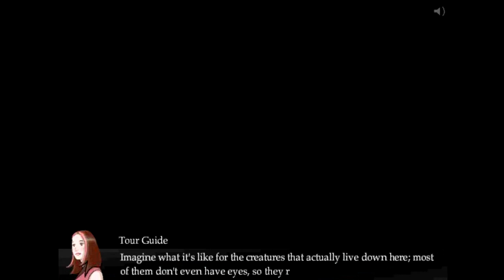John Plays: Neverending Light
A whole lot of disappointment and shitty/not shitty voice acting.

Also!! Very sorry that the audio gets a little off near the end, it's difficult keeping things together when you don't know what you're doing.